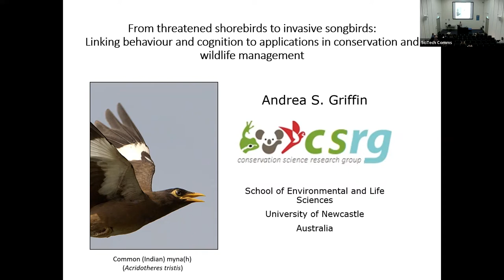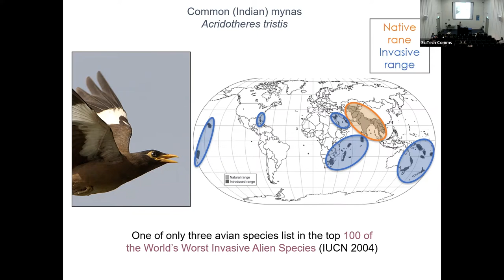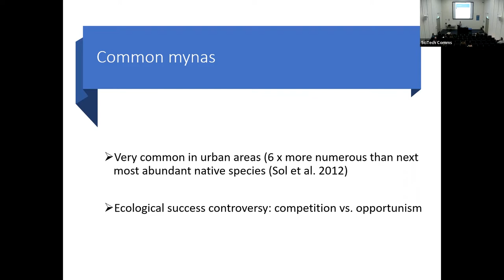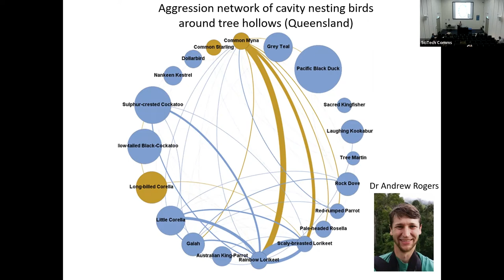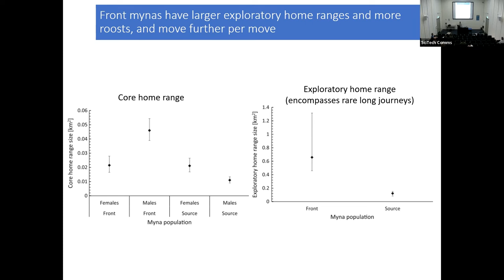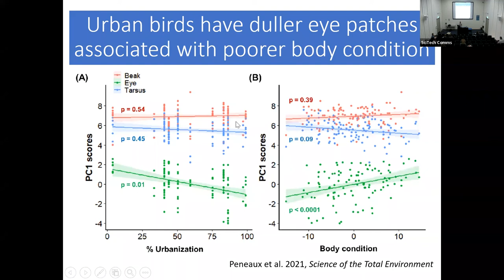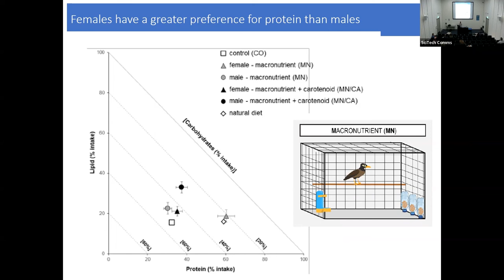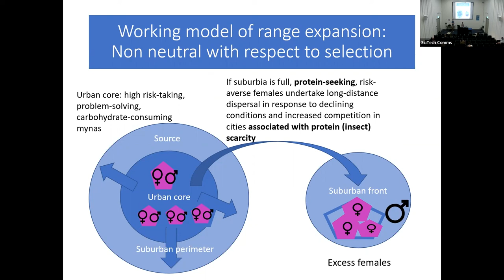IAE Seminar Series: Dr Andrea Griffin, University of Newcastle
From threatened shorebirds to invasive songbirds: Linking behaviour and cognition to applications in conservation science
Behaviour constitutes the interface by which animals interact with their environment. How animals select and navigate their surroundings, locate and use resources, interact with their own and other species, alongside the reproductive (fitness) costs and benefits they thus achieve, are questions in animal behaviour, even though they are often referred to with other terms. It follows naturally that understanding behaviour is central to many wildlife conservation and management challenges, tools and solutions. From drones to olfactory and visual camouflage, to tracking the movements of shorebirds, my talk will touch on how behavioural research is helping protect species. I will then tell the story of what a 15-year research program on one of the world’s most successful avian ecological invaders has told us about the secrets of the common myna’s ecological success, its response to our lethal control programs, the costs of its ecological success in over-crowded cities and what we think might be driving the species’ ongoing range expansion across the east coast of Australia.

About Andrea
Dr Andrea S. Griffin is a Senior Lecturer in the Discipline of Environmental Science and Management to which she recently moved after 15 years in the School of Psychology. Her core interests lie in understanding the mechanisms of behaviour and cognition, alongside how animals use these faculties to adjust to novel and challenging environmental conditions. She enjoys tackling questions that bridge her interest in curiosity-driven and applied research. Her research has branched out into many other conservation science topics, however, with emerging research programs on the movement ecology of migratory shorebirds and in conservation psychology.